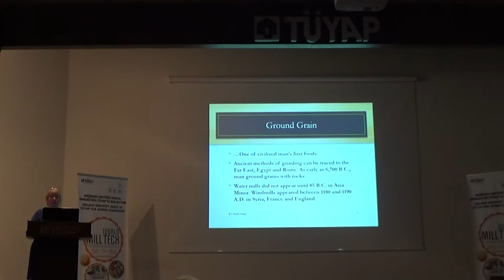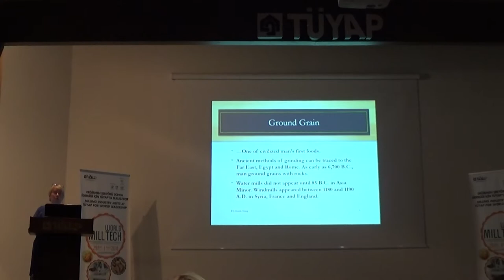The Author Sylvia Escott | STUMP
North Carolina Area